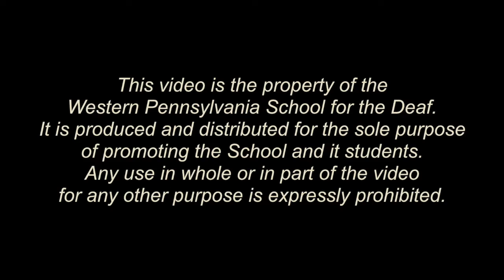Sports Beat - ESDAA Basketball Tournament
Mr. Val Wojton, Athletic Director at WPSD, introduces the upcoming ESDAA basketball and cheerleading tournaments this weekend at the American School for the Deaf. Our Girls' Basketball team will kick off the tournament with a game against OSD on Thursday at noon. Our boys' team will start play against MPS at 7:30 p.m. on Thursday evening.​ Best wishes to our basketball and cheerleading teams as they compete over the next two days. We are wpsdproud of all of our student-athletes!